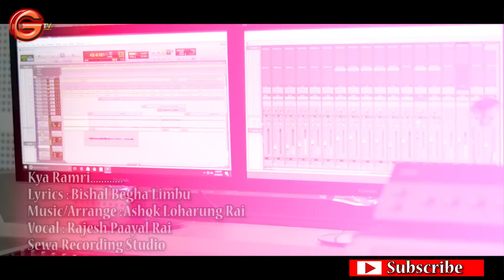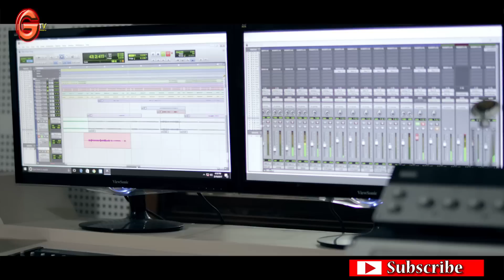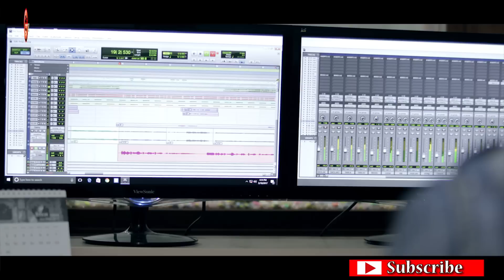Rajesh Payal Rai//Kyaa Ramri (राजेश पायल राईको अहिले सम्मकै उत्कृष्ट लोक गित)New Nepali Song 2017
Kya Ramri(Yatra)
Vocal - Rajesh Payal Rai
Lyics - Bishal Begha Limbu
Camera - Sovakar Pokhrel
Edit - Ranjeet Singh
Studio - Sewa Recording
Production - Golden Tv
Copyright  - Golden Tv